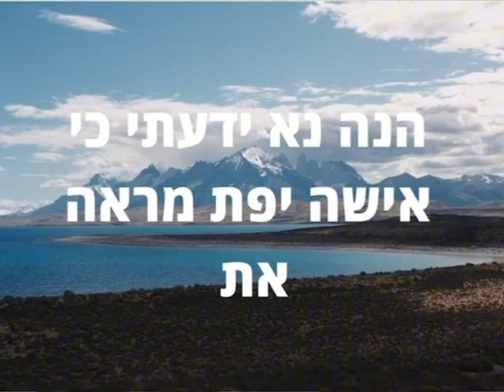ÉXITO FINANCIERO Y EL PRESIDENTE